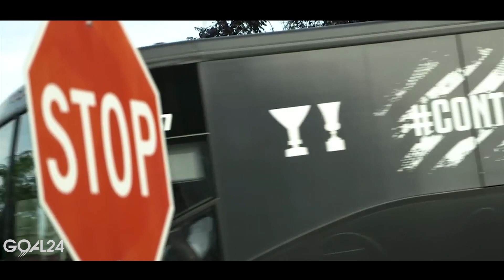ГЛАВНЫЕ ПРЕДАТЕЛИ СЕРИИ А? ГРАНДИОЗНЫЙ ОБМЕН ИГУАИНА, КАЛЬДАРА И БОНУЧЧИ. ТРАНСФЕРЫ 2018 - GOAL24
Главные предатели Серии А? GOAL24 поможет вам разобраться во всех деталях этой сложной сделки.

ЧТО ДУМАЮТ О РОНАЛДУ ФУТБОЛИСТЫ И ЛЕГЕНДЫ ФУТБОЛА?
ПОЧЕМУ ГОЛОВИН ВЫБРАЛ ИМЕННО МОНАКО?
ЛОПЕТЕГИ ДЛЯ РЕАЛА: ХОРОШО ИЛИ ПЛОХО?